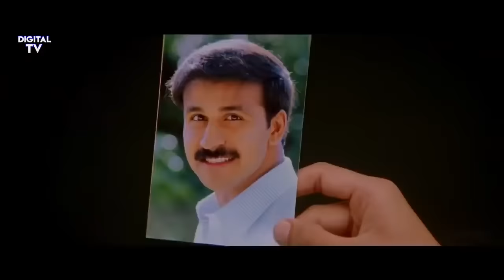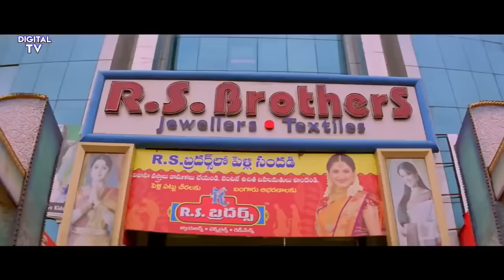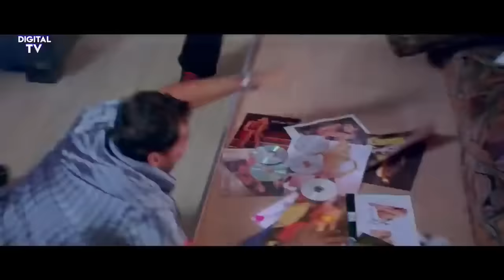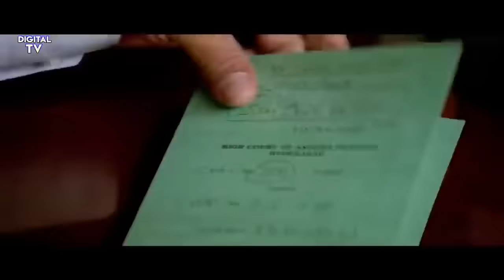Ravi Teja, Anushka Shetty | New Released South Indian Hindi Dubbed Movie 2024 | Mass The Destroyer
South New Movies 2024
South Picture
South Ki Movie
South Movie

Chanti adores his uncle, Rama Krishna, more than his own father. So he helps his uncle defeat his enemy so that he can mend the estranged brother's relationship and finally end their misunderstanding.